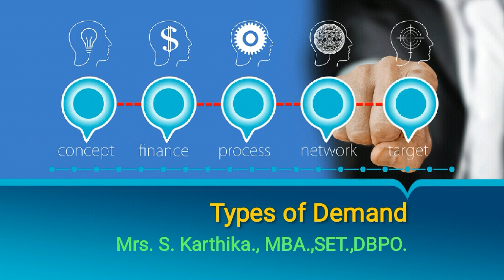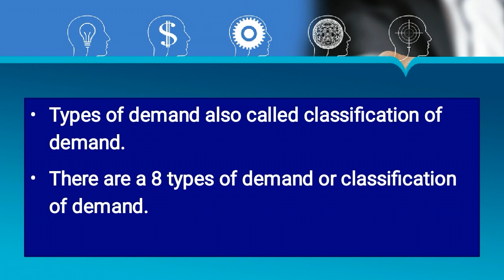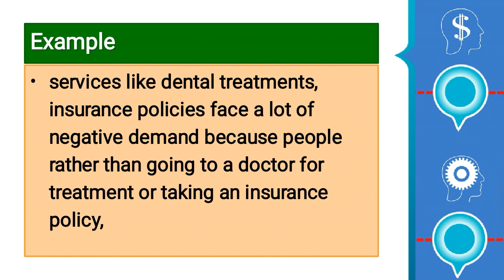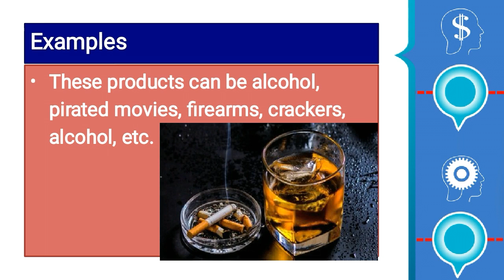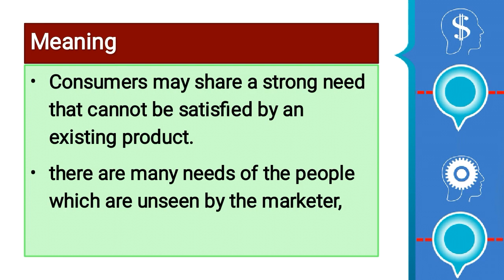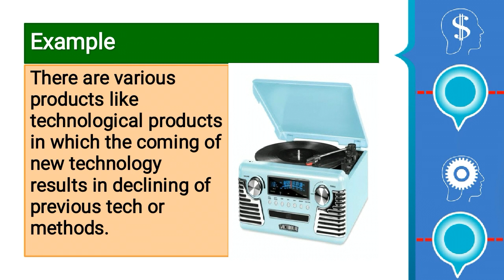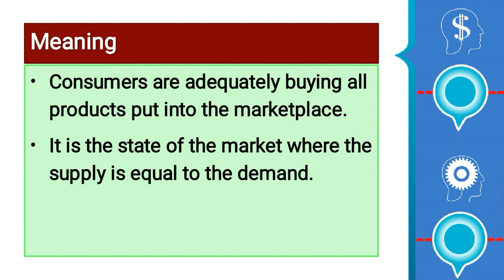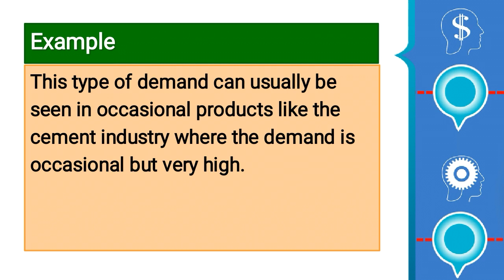Types of Demand in marketing with examples Classification of demand தமிழில் BBA MBA B Com M Com